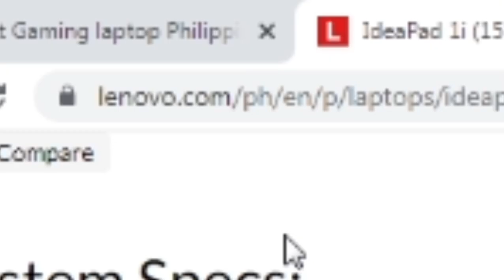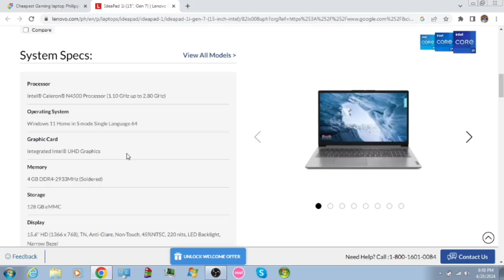The Intel Celeron can run Windows 11?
HOW?